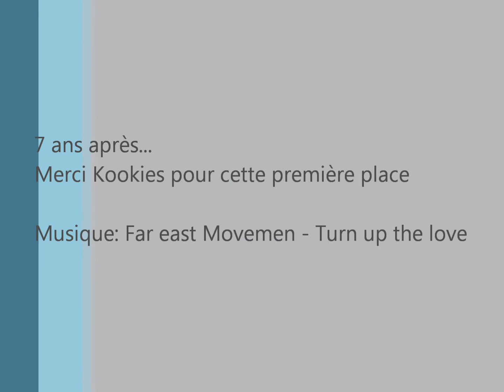CSO Aubarède le 10/03/13 Marion&Kookies en club 2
CSO Aubarède
le 10/03/13
Marion&Kookies en club 2
1er prix